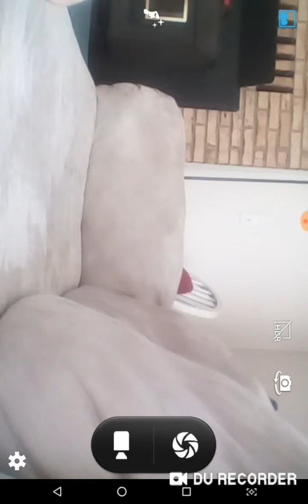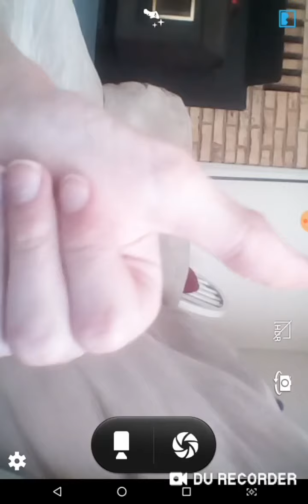ASMR | Eating ButterFinger + Snyder's Of Hanover Pretzel Pieces! ASMR